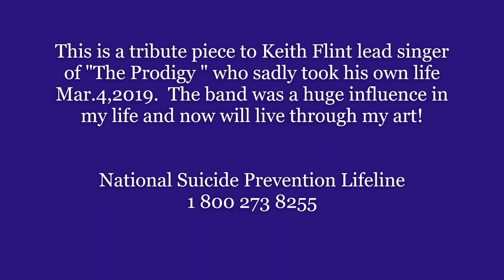CRYSTALLIZED DEER SKULL "PRODIGY" crystal resin natural skull tribute to Keith Flint of THE PRODIGY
This is "PRODIGY" a tribute to Keith Flint of the band THE PRODIGY who sadly took his own life Mar.4,2019. The band was a huge influence on me and my way of showing my love is through my art!

 This is a natural animal skull. This is my art, creation and my passion! I truly try to honor the dead by bringing beauty and appreciation back to the animal that once walked the earth ..as these bones were forgotten, trashed or found! I understand some may not like this and hope that people see my love for these creatures. Thank you and enjoy !

MY FAVORITE PRODUCTS: amazon links
Stonecoat Countertops Resin Original
SCC Art coat(longer working time,UV protection & great for art with light and white colors)
SCC Ultimate Top Coat MATTE Finish
Nitrile Gloves
Clear Mixing Cups
Stir Sticks(reusable)

  If you have any questions, suggestions, interested in a piece to purchase that you see or want something similar please reach out on any platform or mail:

Donations, Sponsors and Sales of my art is what keeps me able to continue creating! My dream is to live off of my creations and skills. YouTube is a fun platform and I'm learning everyday as technology is not a strength of mine.

                                         YOUR SUPPORT IS BEYOND APPRECIATED!

 Likes, Thumbs up, Notifications, Shares, Gifts, Ideas and donations are all helpful!  I love reviewing all products and will 100% give my honest opinion.
Are you looking to sponsor a video, trip, event or possibly have me review a product ?

**some links I put up I get some sort of incentive or kickback but truly would never link anything that I do not support fully and/or use